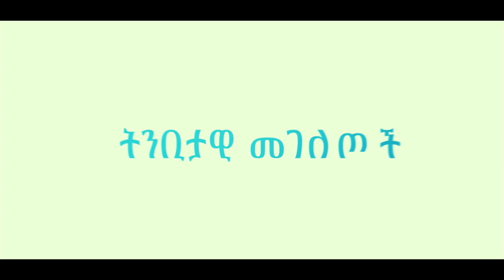👉 ነገ ዓርብ በድሬዳዋ ከዚራ ምድር ባቡር አዳራሽ //ቁጥር 3// አጥቢያ// ሁላችሁም ተጋብዛችኋል 🕊 Prophet Deresse Lakew